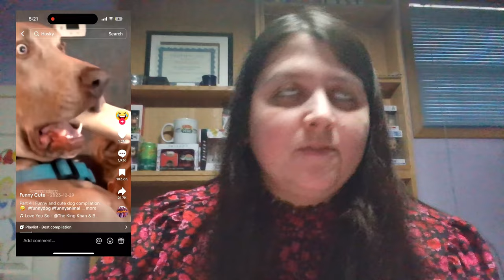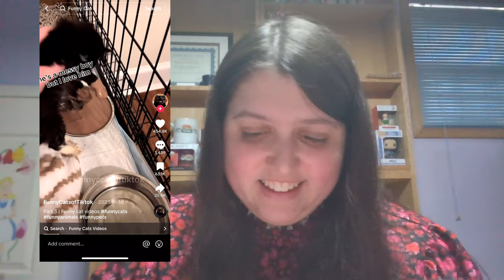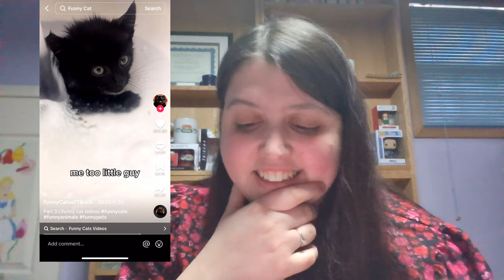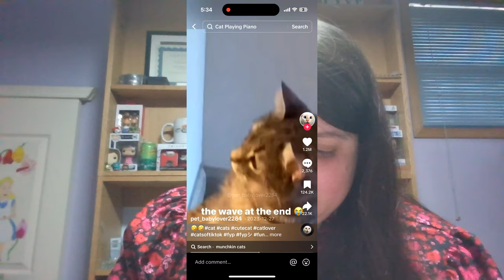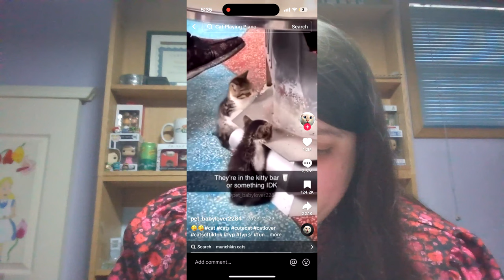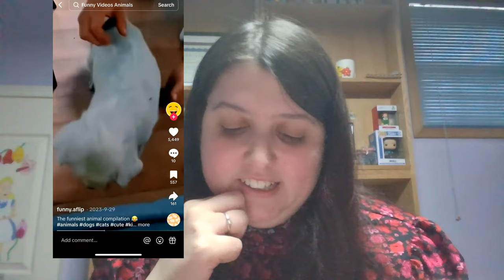Reacting to Hilarious Animal Videos Online